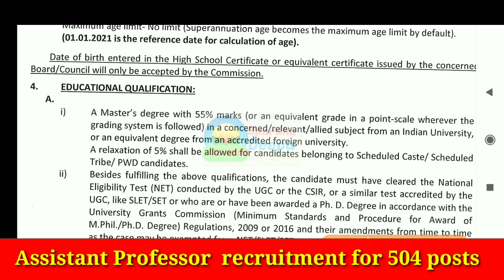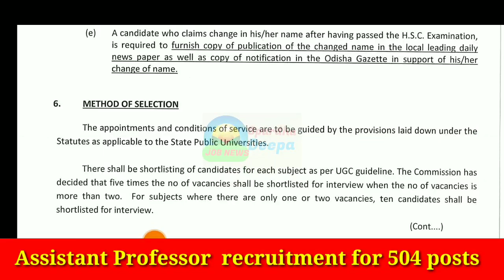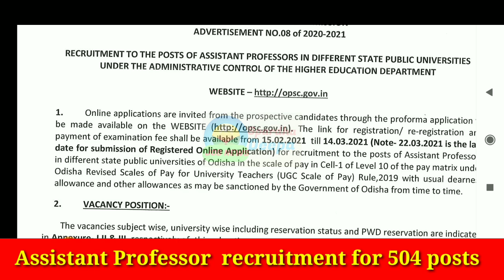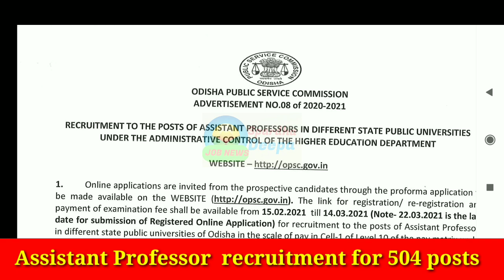Assistant Professor Recruitment 2021/ 504 Posts / Notification announced from OPSC/ Apply Online